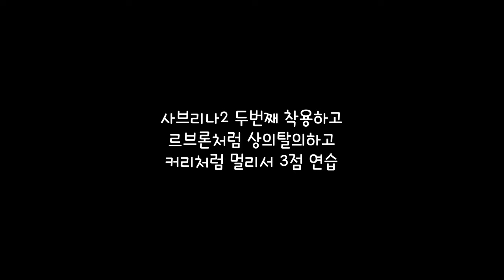농구 4점슛 연습